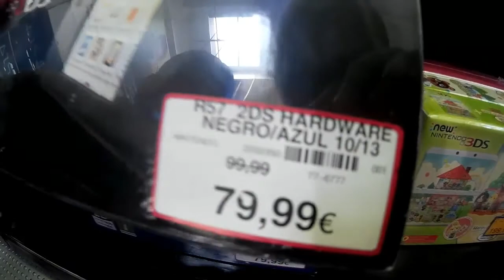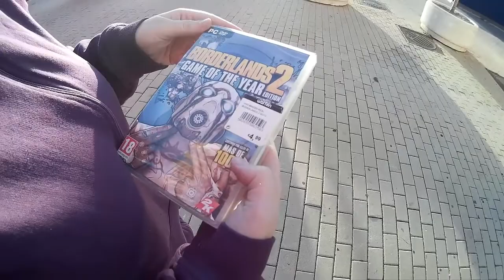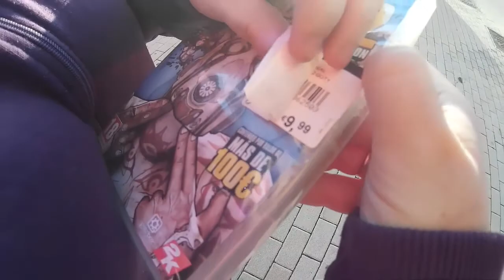Vlog diario - La 3DS y 2DS low cost - (23/02/2016) - By Snapdragon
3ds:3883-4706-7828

psvita:ironmaiden23.